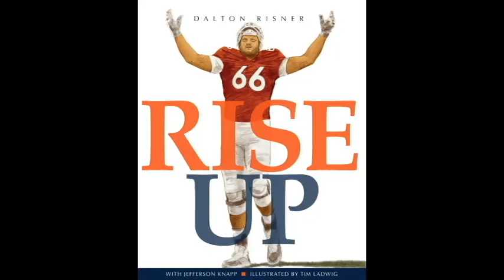Dalton Risner commercial short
A nice campfire; an unforgettable children's book - the two make absolutely no sense together. Either way... daltonsbook.com.